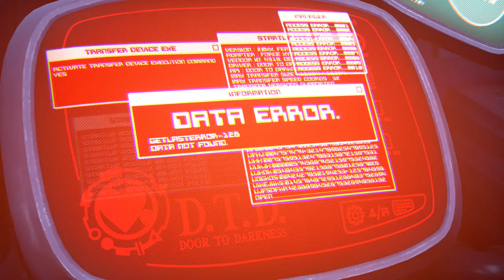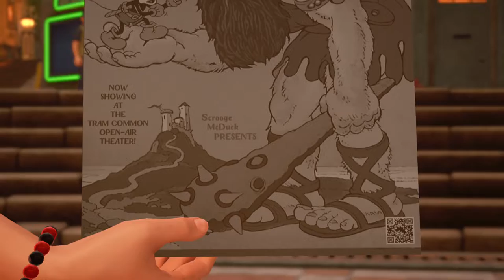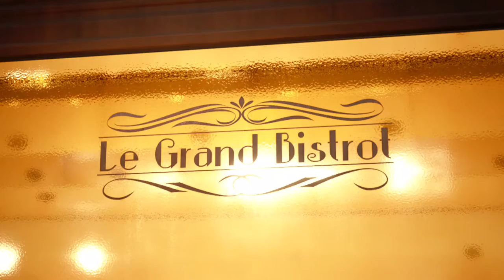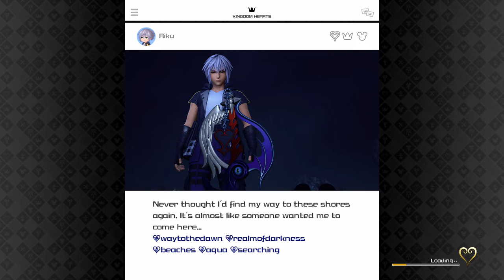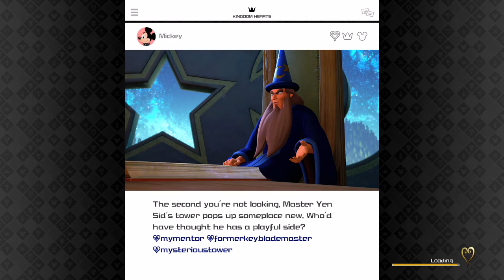KINGDOM HEARTS Ⅲ - Twilight Town On Xbox One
Donald, Pateta e Sora depois  de vencerem Ades com a ajuda de Hércules, viajam para Twilight Town em busca de pistas que possam decifrar a origem das anormalidades.